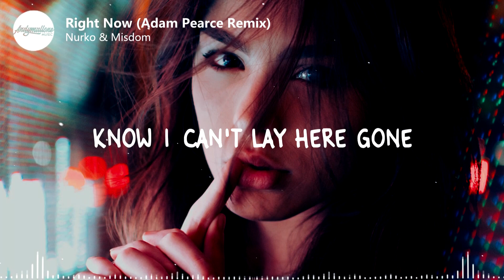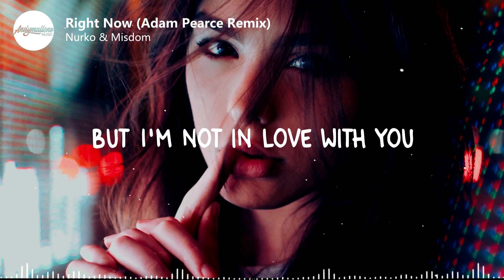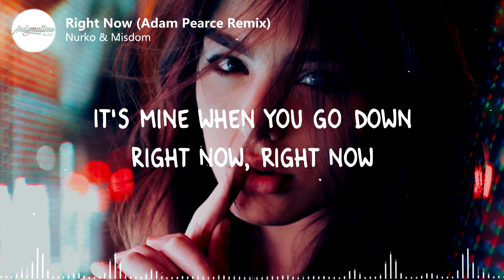Nurko & Misdom - Right Now (Lyrics) Adam Pearce Remix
🎤 Lyrics:
Nurko & Misdom - Right Now (Adam Pearce Remix)

[Verse 1]:
I just wanna know what's good with ya
After all them things I've been through with ya
I can't behave
Know I can't lay here gone
I know what they say

And I don't give a fuck who's sleep with her
I could say everything
Without saying one word
I need your heart, I need your soul
All that you got, I need it all
Baby do work
Ooo yeah
Put in work right now

[Climb]:
Right now, right now
Put in work right now, right now
Oooo yeah
It's mine when you go down
I know you wanna fuck right now, right now
Oooo right now

[Verse 2]:
I know you're looking for a real one
That's why you gave, it all to me
But I'm not in love with you
Just keepin it real with you
Oooo baby
Don't hate me, oh na na na

See you want in, but you need me
You just keep it one hundred, don't tease me
Leave them sheets at the door when you see me
We don't need no more fuckin' repeat na
You know I don't kiss and tell
When we done I just wish you well
She got a man, I can barely tell
She come back around like a carousel, give me that

Oooo yeah
Oooo right now

📸 Photo credit:
Photo by Daniel Monteiro on Unsplash